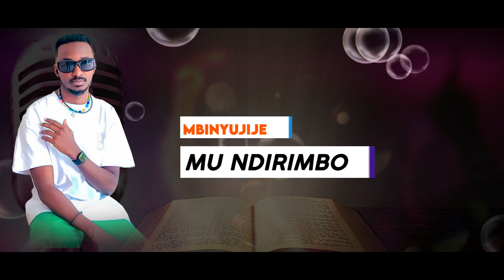YAGO BY MUSHIKIWABO Annuarite Video lyrics 2023